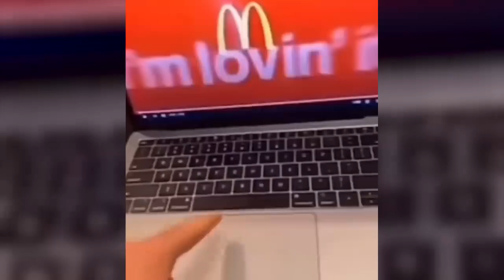Funniest Animals Video - Best Cats😹 and Dogs🐶 Videos of 2023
Welcome to the Fluffy Life !😹
Today we've selected the best videos ever of the funny and cute dogs and cats that will make your day better. Enjoy the funny dogs and cats reactions different situations that are common to us.
Try not to laugh. If you laugh, you lose .
If you can't help but laugh while watching this funny videos, please write about it in the comments. Peace❤️